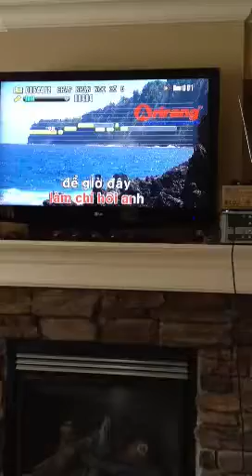Thanh Canada hat karaoke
Nhac Vietnam